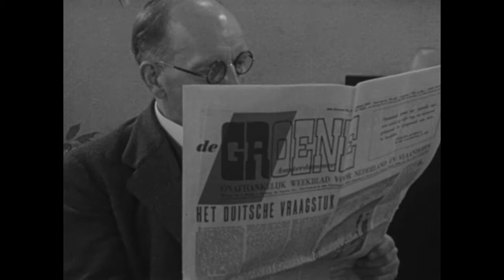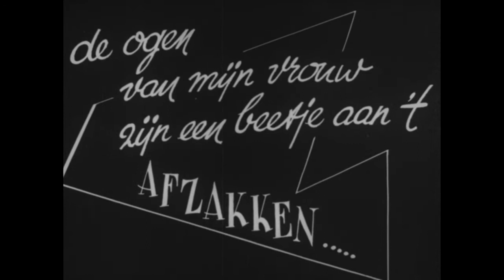Ik zie wat u niet ziet (1946)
Reclamefilm uit 1946 zonder geluid voor opticiën Stork. Aan de hand van een huiselijke situatie en een bezoek aan een opticiën voor de aankoop van een bril.